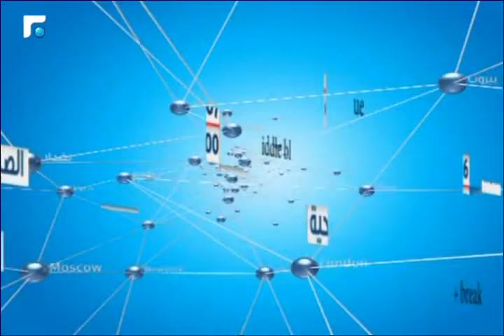النشرة الانجليزية News in English 07/08/2015